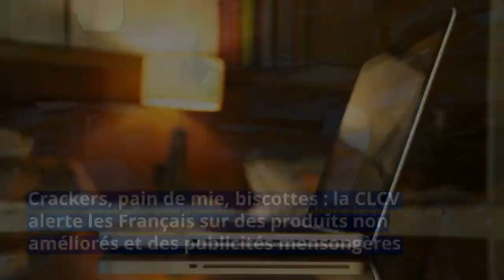Crackers, pain de mie, biscottes : la CLCV alerte les Français sur des produits non améliorés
Selon les résultats d’une enquête publiée lundi 20 mai, par l’association de défense des consommateurs Consommation logement cadre de vie (CLCV), nombre de références de produits de panification sont de qualité insatisfaisante avec des « recettes de qualité variable pour une même famille de produits ».